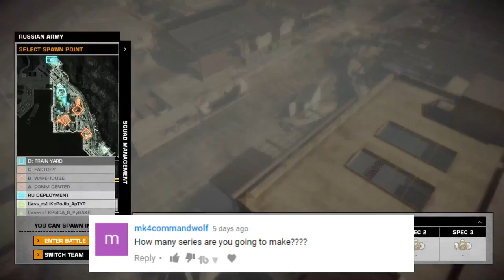Old School Battlefield Wednesday - EP 2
welcome back to old school battlefield Wednesday! today we are playing battlefield bad company 2, and talking about whats going on with my channel etc. Hope you guys enjoy.